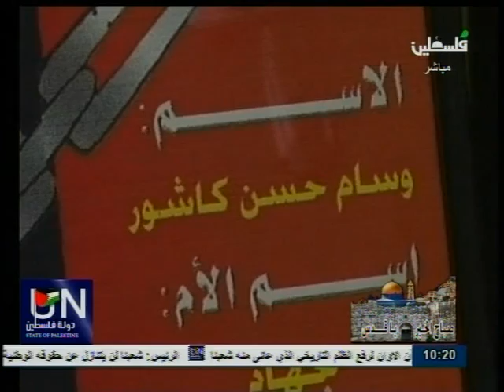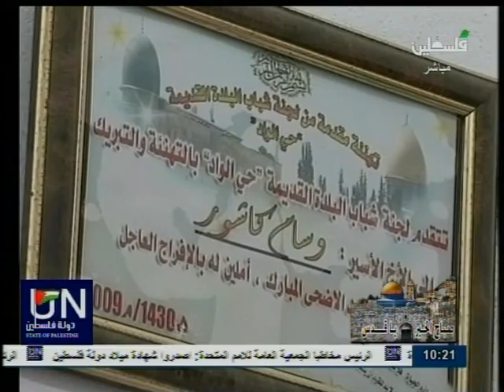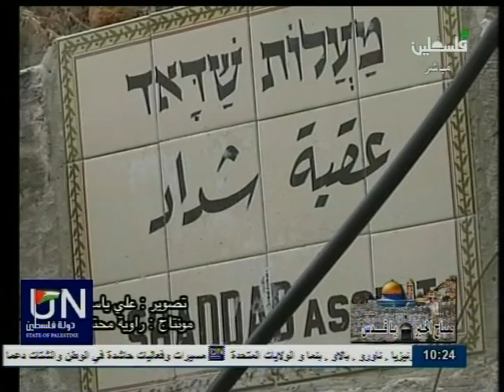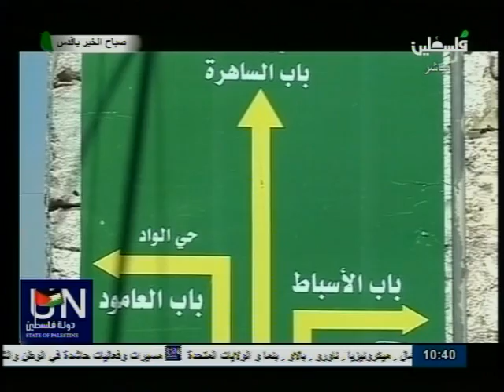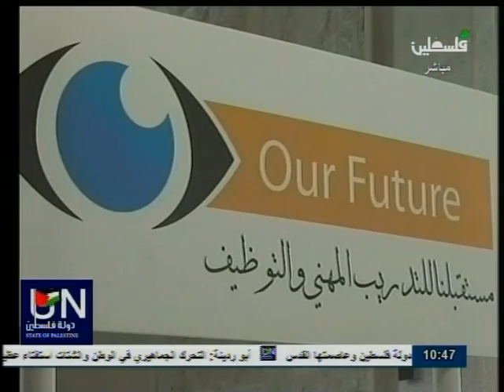صباح الخير يا قدس 30 11 12 الجزء الثاني